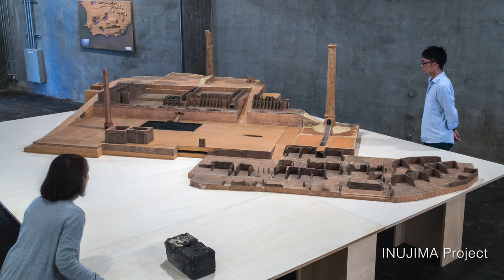自分の位置を、視点を変え続けるアーチスト【木曜新美術館】THEアーチスト #075 柳幸典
WebTV 木曜新美術館はリニューアルしました！
NHK解説委員（芸術・IT担当）として、日夜"新しい芸術"の発掘と紹介に励む中谷日出が、まったく新しい表現や作品、現象、そして最先端のメディア研究について解説する新芸術解説番組。

リニューアル第一弾は、ラディカルなテーマをするどい視点とユーモアで表し続け、常にご自身の位置を変え続けるアーチスト・柳幸典さんをご紹介します。

関東で初となる、大規模な個展が2016年12月25日まで、横浜馬車道のBankART Studio NYKで開催中。

「柳 幸典〜ワンダリング・ポジション」
※会期が2017年1月7日まで延長されました。
開館時間：11時〜19時
場所：BankART Studio NYK

柳幸典
1959年 福岡県生まれ。1985年 武蔵野美術大学大学院造形研究科卒業。1990 年イエール大学大学院美術学部彫刻科（コネチカット州、ニューヘイヴン、アメリカ) 。2005-15 年広島市立大学芸術学部准教授。広島県尾道市在住。

中谷日出
神奈川県出身。東京芸術大学大学院美術研究科修了。現在NHK解説委員（芸術、IT担当）。NHKのロゴマークをデザインしたほか、長野オリンピック国際発信公式映像監督、ドラマ「DREAM TV 201X」監督などを務める。著書に『新しい美術はじめましょ。』など。